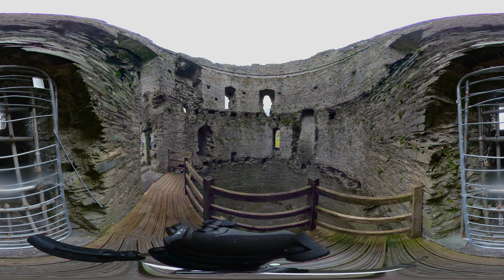Virtual Tour 360 VR - Dolbadarn Castle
Just a brief one today, taking a look around Dolbadarn Castle. A fortification built by the Welsh prince Llywelyn the Great during the early 13th century, at the base of the Llanberis Pass, in northern Wales.

As with all our content, it's best enjoyed through a VR headset.